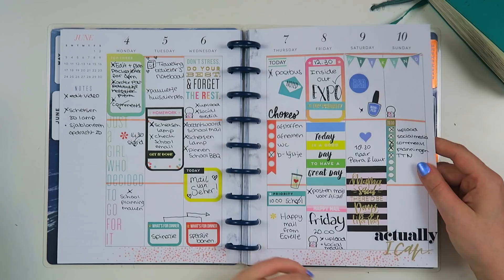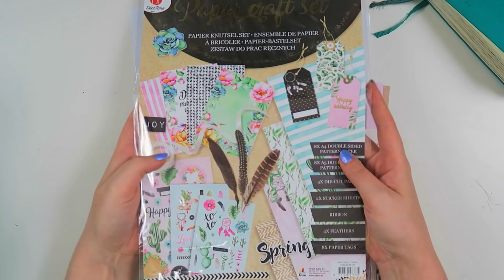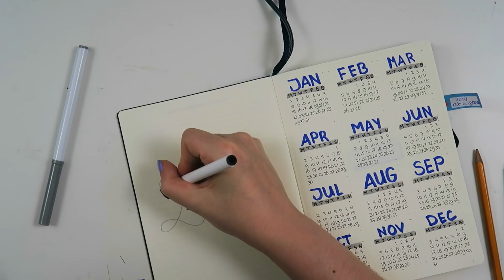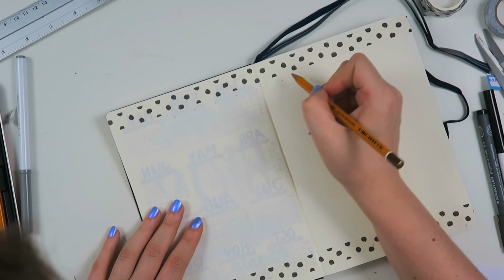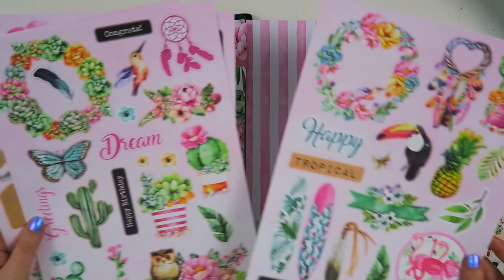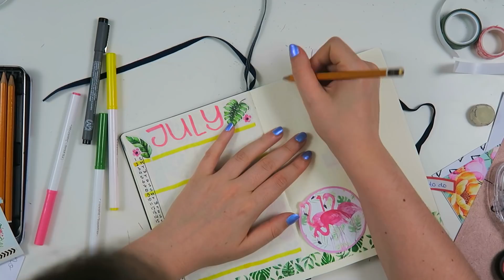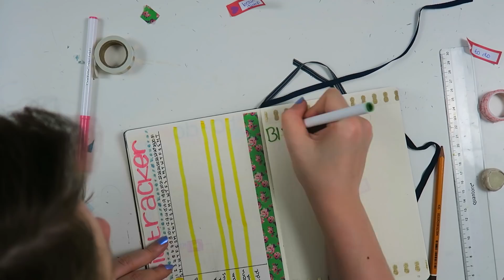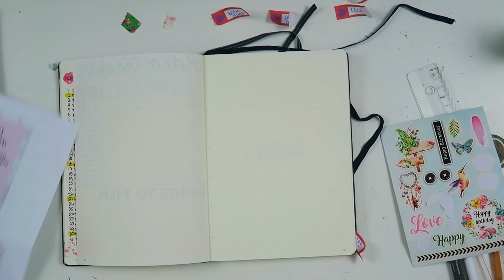NEW Bullet Journal Setup ~ PLAN WITH ME ~ July, Updates, Printables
Today I am here to share a new bullet journal setup with you! Woohoo!! So grab a drink and enjoy the process :D

This is a super long video. I asked on Instagram what you would like and it was definitely one long video :). So that is what I did.

The printables I use are listed in my Etsy store

I hope you like this video and process. I forgot to do a flip through at the end, but I will take you through it the next bujo video.

Love, Kyra
LIST OF SUPPLIES
Leuchtturm1917 medium size dotgrid: Navy
Staedtler Pigment Liner: 0.05 + 0.3
Crayola Supertip Markers
Washi tape from Aliexpress
Mambi sticker books I have:
- Student (pink)
- Planner Basics - Productivity
- Quotes
- Mom
- Gold star quotes
- Student (purple)
Happy Mail Printable stickers
Decotime paper craft set
Kyra Pace
Postbus 290
8440 AG Heerenveen
The Netherlands